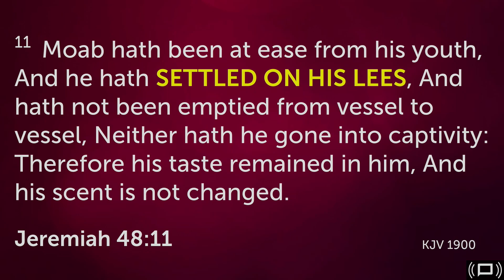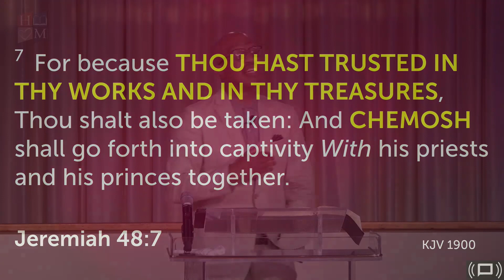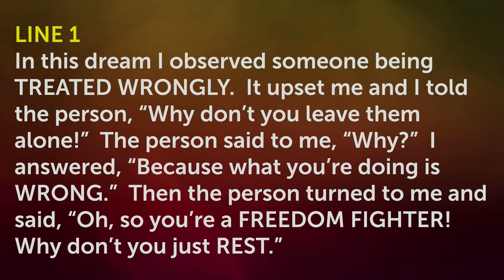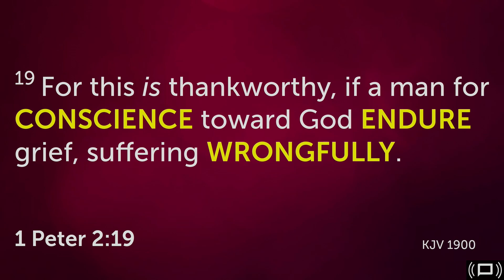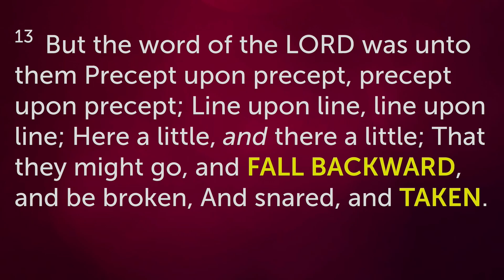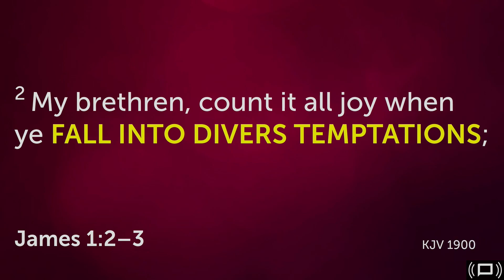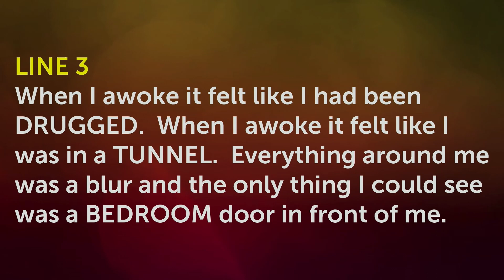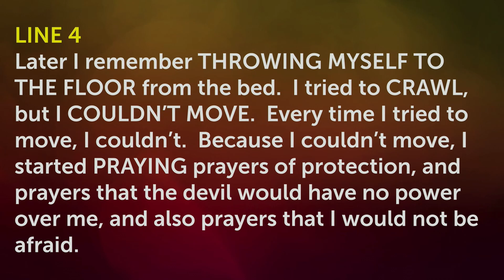The Undisturbed 2